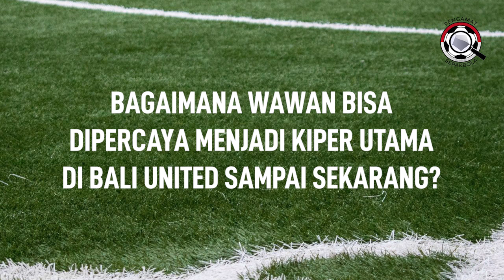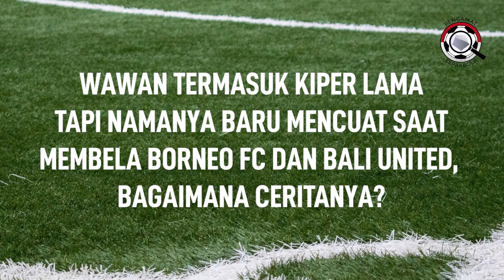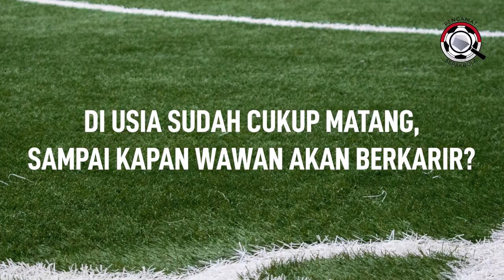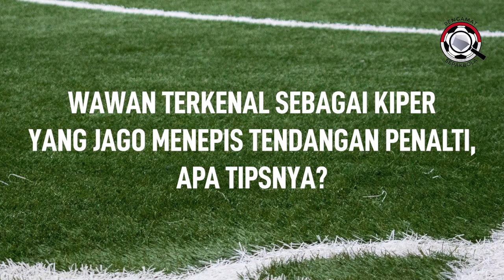Pengamat Sepak Bola Talk Wawan Hendrawan: Buka-bukaan Rahasia Jago Tepis Tendangan Penalti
Pengamat Sepakbola talk kembali hadir🤗

Kali ini admin mewawancarai Kiper Bali United dan mantan Kiper Timnas Indonesia, Wawan Hendrawam @wawan59hendrawan

Wawan bercerita bagaimana bisa menjadi kiper utama di tim bintang, Bali United. Wawan juga membagikan tips bagaimana menepis tendangan penalti

Bagaimana ceritanya? Tonton langsung aja

Oiya siapa narasumber yang mau kita wawancara selanjutnya? Tulis di kolom komentar yaaa